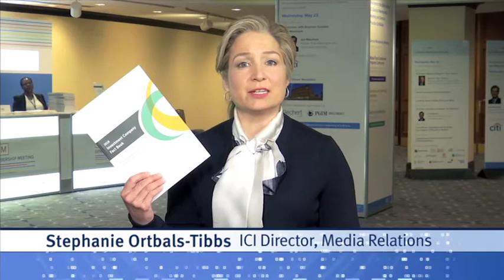Focus on Funds: Trove of Industry Data and Perspective Within ICI’s Latest Fact Book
The 2018 Investment Company Fact Book—the 58th edition of ICI’s flagship publication—continues to inform readers about the trends and activities in the global investment company industry. In the June 29, 2018, edition of Focus on Funds, ICI Chief Economist Sean Collins discusses this year’s highlights.

Stephanie Ortbals-Tibbs, ICI director of media relations:

Fact Book is out. The 2018 “data bible” for the mutual fund and ETF industry is published, and I got a chance to talk to ICI Chief Economist Sean Collins about some of the highlights.

Sean Collins, ICI chief economist:

Here it is—this year’s Fact Book, 2018. So, we’ve got a lot of data in here, as always. We put out over 300 statistical reports per year in the research department. A lot of that data is in here. We have, for example, 67 tables of data at the back of the book.

Ortbals-Tibbs:

One of the really nice things about Fact Book is that whether you’re a bit more of a casual consumer of data, or whether you’re a data junkie, this book is for you. It will serve both purposes. One of the other important things about Fact Book is that it’s not just data; it’s context.

Collins:

That’s right. So, it’s really important to have data in context. So, for example, if I say, “Well, there’s a number in here that says 3 percent”—that doesn’t mean anything unless I tell you what the context is.

One example of that would be, that we talked about in the book, is, bond funds have grown a lot in recent years, and did in 2017 as well. And sometimes people raise questions about, “Well, could that pose issues for the bond market in general as bond funds get bigger?”

And what we try to do is set those numbers in context. In context, bond funds only hold 20 percent of the assets of bonds in the US at the moment. So in context, you would think that the issue sort of dissipates.

Ortbals-Tibbs:

It is interesting. You, in your opening letter, talked about that it’s a little bit like wearing glasses—which is that, what you want to do is not just look at information; you want to look at it through the right lens. What’s fun about the book this year is that not only of course do you try and help us put on our glasses and look at the data correctly, but you’re also giving us a new vantage point into global data.

Collins:

One thing that we did different this year—different and new—is that we have a chapter on global trends in assets and flows. That’s at the front of the book. And it’s there at the front of the book for a reason, which is that the industry is global now.

For example, regulation crosses borders in ways now that it might not have done in the past. What Europe does can affect US funds; what [the] US does can affect the rest of the world, and vice versa. And so it’s really important to have a global perspective on the industry.

Ortbals-Tibbs:

And that’s now in there. And this book then will go up online as well, and it will reside on our website following this. And then, that’s a whole other way you can get there and start playing with the data.

Collins:

You can just go to our website, and on our website, all the tables—the data tables [are available] in a downloadable manner. Do a few clicks, and get the data.